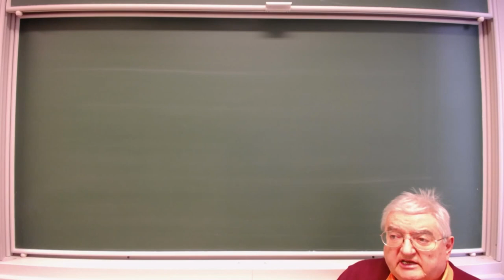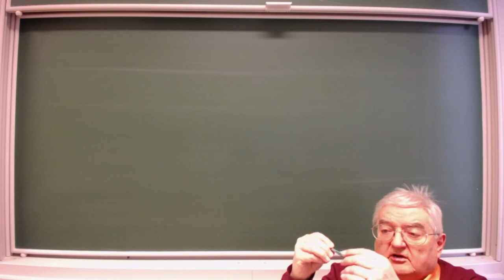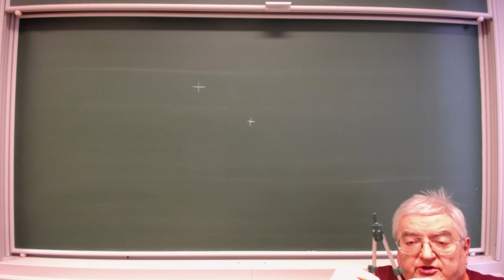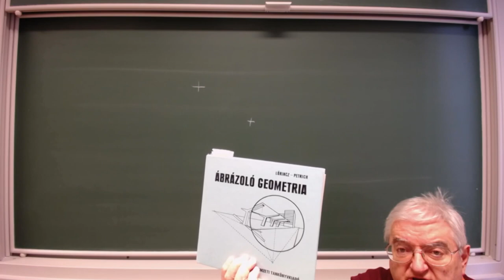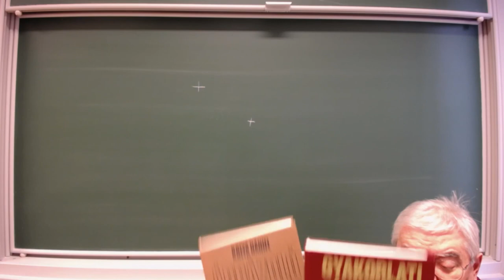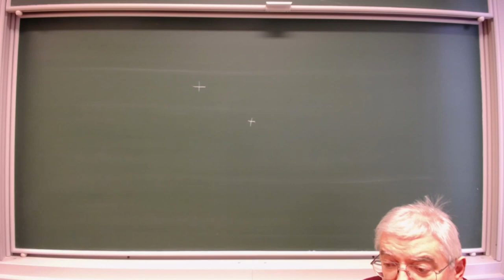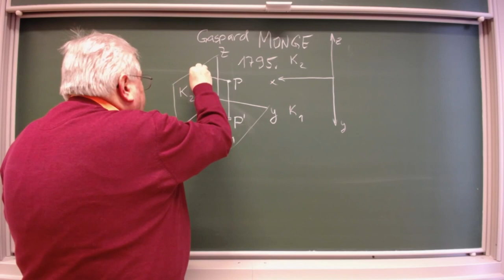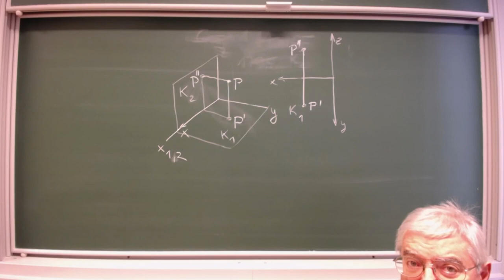MÁI 1. előadás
Alapok a rajzolás technikájához. Monge-féle szerkesztés.